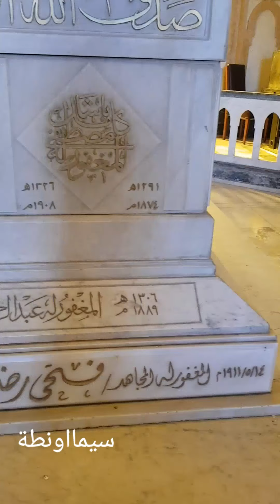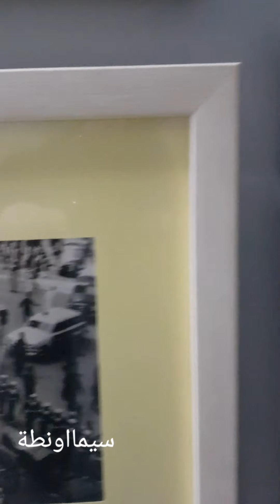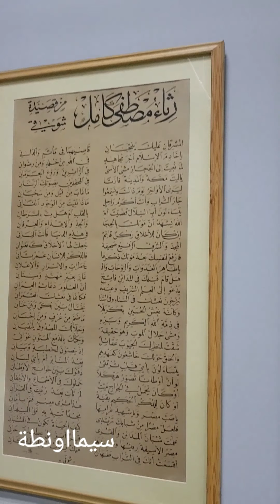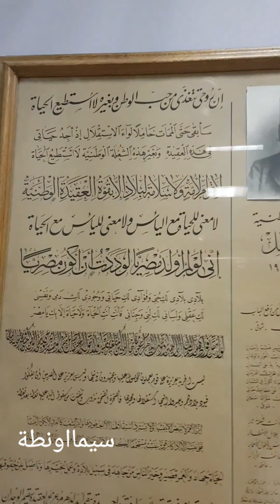بشير شوشةI اه لو نتعلم من مصطفي _كامل ما كانش ده يبقي حالنا !!!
مصطفي كامل الزعيم المصري علمنا درس العمر ولكننا لم نتعلم
متحف و ضريح مصطفي كامل
٣ رجال مدفونين مع مصطفي كامل !!!
كنوز مدفونة في مصر
متاحف مصرية آثار و كنوز لا ندري عنها شئ